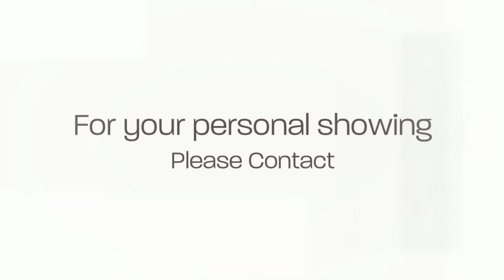2504 Piney Run Bloomington Illinois Real Estate for Sale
2504 Piney Run  Bloomington Illinois Real Estate for Sale
Listing provided by Coldwell Banker